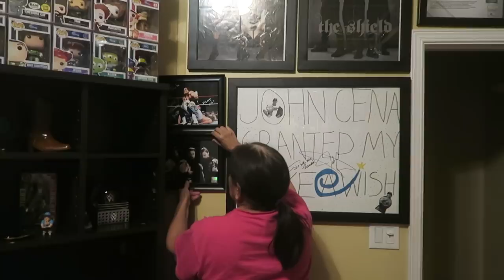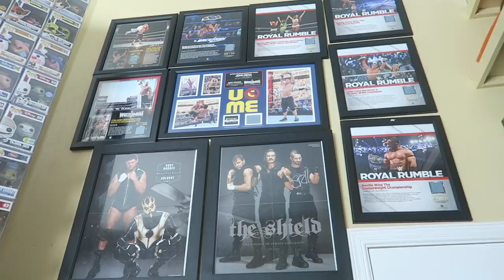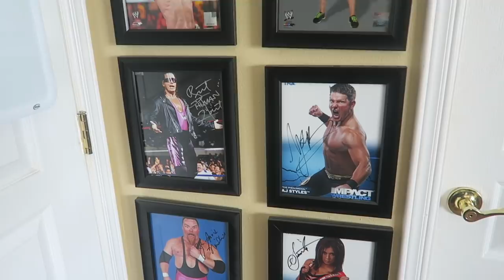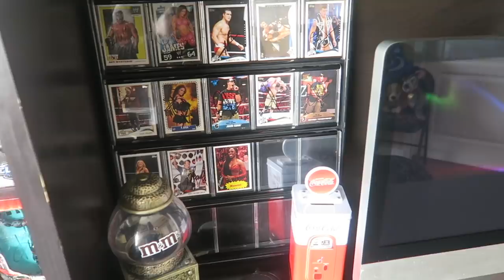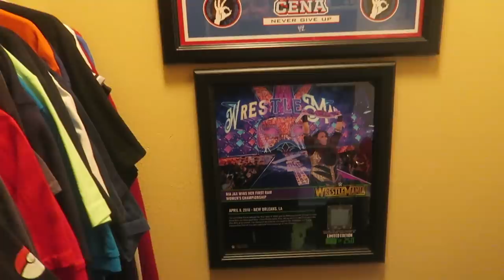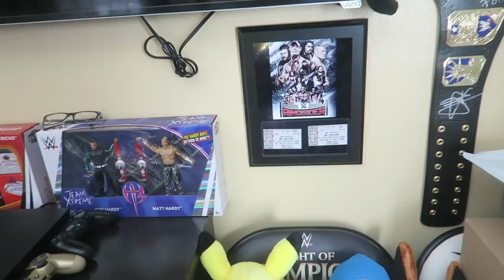WWE Room Tour 2018